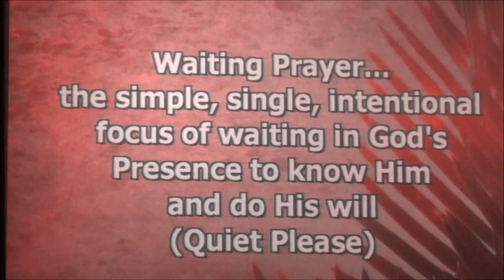"Tranquility" 444hz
Description